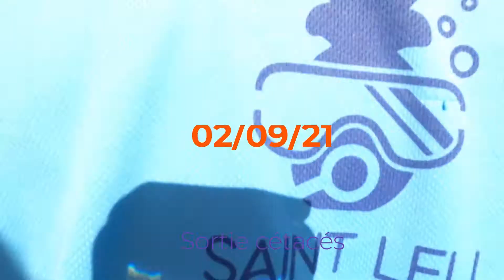Sortie cétacés 02/09/2021